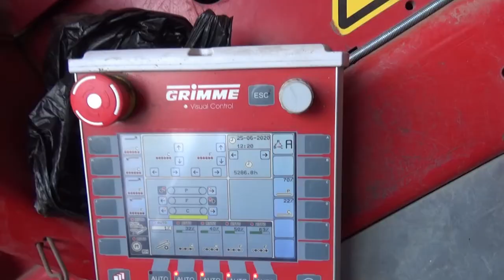Сортировочный комплекс. Линия по упаковке картофеля Grimme. День поля в КФХ Николая Юзефова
Ещё одну линию – фасовочную – участники Дня поля также смогли увидеть воочию. Под огромным навесом установлены сразу четыре установки, вокруг которых снуют люди с мешками и без. На элеваторы бесперебойно подаётся очищаемый картофель. Сортировщики удаляют с ленты дефектные клубни, далее картошка высыпается в мешки – и сразу в грузовики, на продажу. За час с одной такой линии грузится 20 тонн картофеля. На линии работают восемь человек плюс оператор. В прошлом году все четыре линии поставили рекорд: за одну смену здесь было отгружено 870 тонн.

– В данный момент мы упаковываем картофель в мешки по 34-36 кг, – Николай Юзефов обводит рукой работающие агрегаты. – Сортировка картофеля задаётся компьютером, она автоматическая. В прошлом году мы отправляли клубни величиной от 40 мм, в этом – от 50 мм и выше. Потребителю нужен более крупный картофель. Мусор, земля – всё это заранее отбивается на лентах, картофель получается уже очищенным. Линия может упаковывать картофель в мешки и по 10, и по 23, и по 40 кг. Любая фасовка по желанию покупателя. Часть нашего картофеля убирается вручную – таково требование рынка. Это хлопотнее, но что поделать. Наши люди любят молодую картошку, а считается, что при ручной копке клубень меньше шкурится, портится. Хотя я бы с этим поспорил. Так что если бы не эта ручная уборка, на наш объём понадобилось бы не четыре, а пять-шесть линий. Если у вас нормальные урожаи, то одна линия окупается практически за год.

– Компания Grimme производит весь спектр приёмо-отгрузочных комплексов, – комментирует представитель ТД «Агротехник». – Приёмные бункеры могут иметь объём от четырёх до 28 кубометров. То есть возможна различная производительность, от 15 до 120 тонн в час. Все линии подбираются индивидуально. В данном случае мы видим машину с объёмом бункера 21 кубометр, управление гидравлическое, с землеотделением и фракционированием. Можно также поставить фракционирование на две фракции – отбивать картофель размером 30-50 мм, 50-65 и свыше 65. Приёмные бункеры оборудуются отделителями комков, примесями (по удельному весу). Можно дополнить приёмный бункер оптической системой комкоотделения. В этом случае производительность машин доходит до 100 тонн в час.

КФХ Николая Юзефова – едва ли не крупнейшее картофелеводческое предприятие юга России. Во всяком случае, в Ростовской области точно. Современные технологии, соблюдение всех необходимых агросроков и, как следствие, высокая урожайность всех культур (а их в севообороте немало) – этим отличается хозяйство. Поэтому уже второй год подряд мы провели на базе КФХ День поля «Второй хлеб России», посвящённый выращиванию картофеля. Как и несколько предыдущих наших мероприятий, он прошёл из-за коронавирусных ограничений в онлайн-формате. Проведя немногочисленных гостей по полям, производственным линиям и складам, Николай Юзефов рассказал, за счёт каких сортов, машин и технологий ему удаётся получать стабильные урожаи.

Генеральным партнёром мероприятия выступил торговый дом «Агротехник», ключевой на юге России поставщик техники для возделывания и хранения овощных культур и картофеля, премиум-партнёр Grimme. Партнёры: ООО «Молянов Агро Групп» и ООО «Дока-генные технологии» (обе компании предлагают аграриям современные высокоурожайные сорта картофеля), а также ООО «Бауэр» (дилер CLAAS), ООО «АСТ» (дилер John Deere) и ООО «Компания Росагросервис» (продажа СЗР, удобрений).